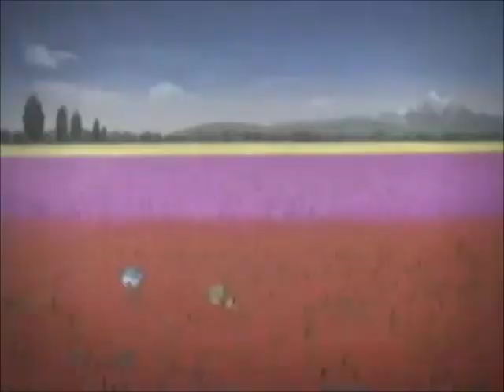Belpois's Choice Music! Day 3: Mt. Coronet Peak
So, today's pick is the music that plays in Pokemon Diamond, Pearl, and Platinum when one visits Mt. Coronet's peak.

Note: the images, music, and clip are not mine, but property of Nintendo, The Pokemon Company, and associates.